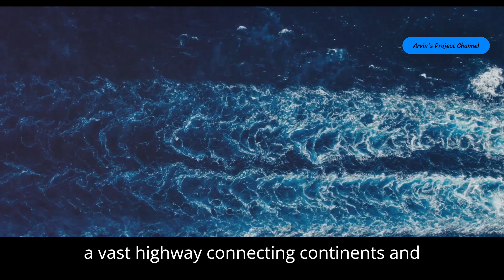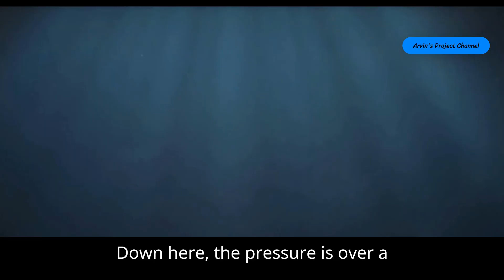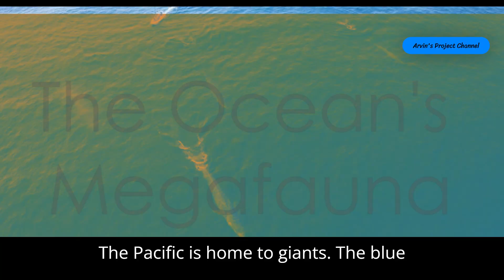Pacific Ocean: The Mysterious Giant That Covers One-Third of Our Planet!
Discover mind-blowing facts about the Pacific Ocean—the largest and deepest ocean on Earth! 🌊 From the mysterious Mariana Trench to its vast biodiversity and powerful currents, the Pacific Ocean plays a vital role in shaping our planet’s climate and ecosystems. Learn how this incredible body of water influences weather patterns, supports marine life, and connects continents. Dive in and uncover secrets of this mighty ocean!